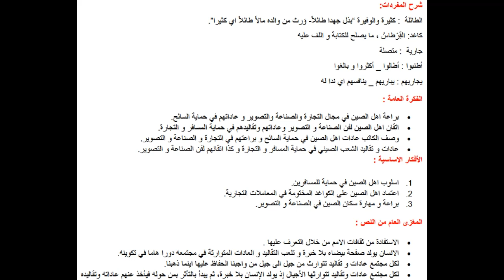تحضير نص عراقة أهل الصين السنة الثالثة متوسط الجيل الثاني